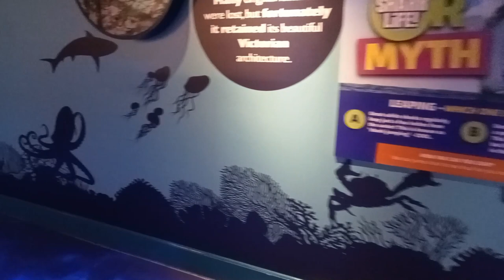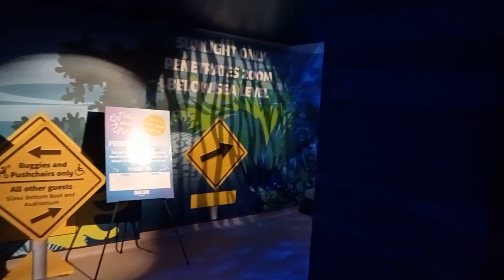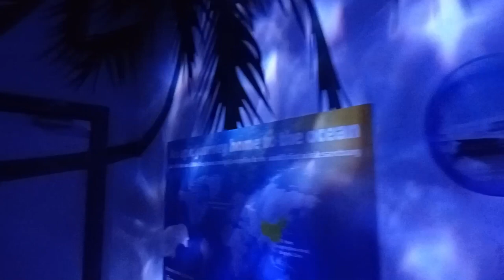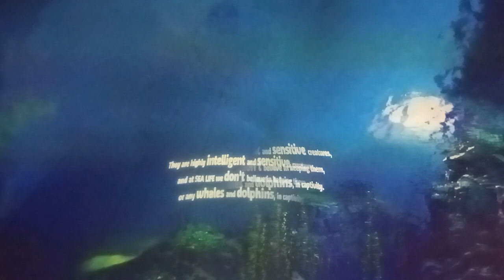sea life Brighton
Join me as I take a trip to the worlds oldest still operational Aquarium Sea Life Brighton. this is only half way through the Aquarium. The other half will come in a later video.